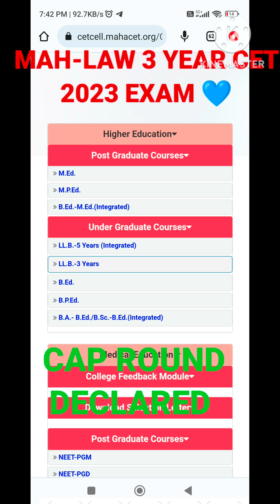MAH-LAW 3 YEAR CET CAP ROUND DECLARE 2023 EXAM 💙 HOW TO REGISTER UPDATE